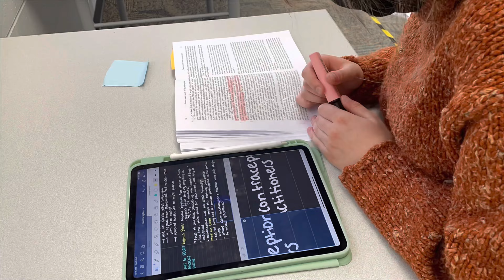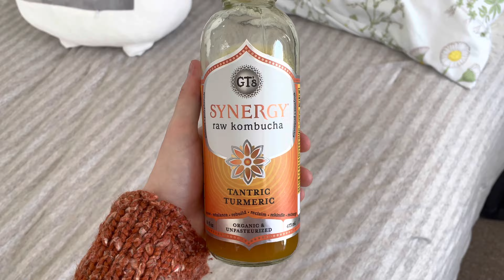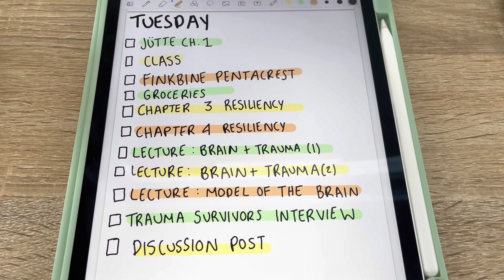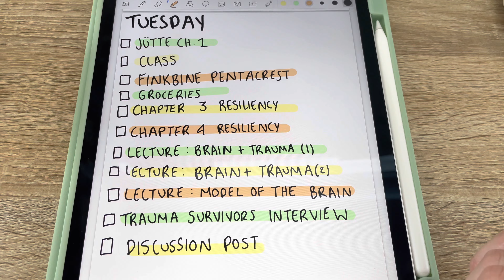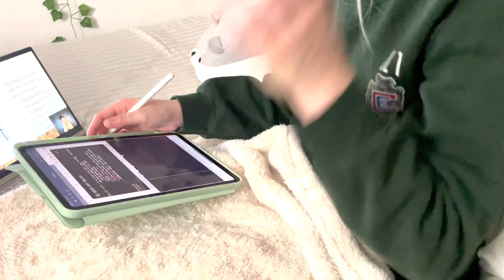COLLEGE STUDY VLOG | Day in the life at the University of Iowa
Hey lovelies!💫
I decided to film another study vlog and add in random things I do during the day as a student at the University of Iowa💛🖤  Included are videos of me working for CAMBUS!🚌 I hope you enjoy!